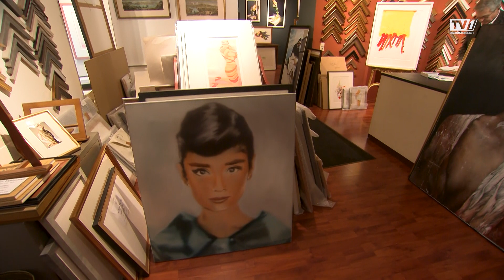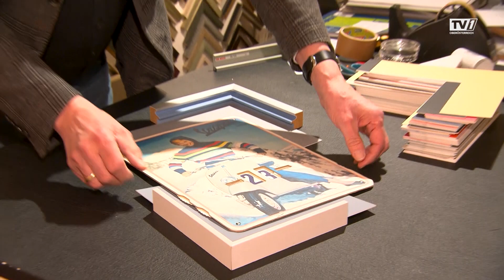Bau- und Wohnträume mit Marlene Dachs-Leitner